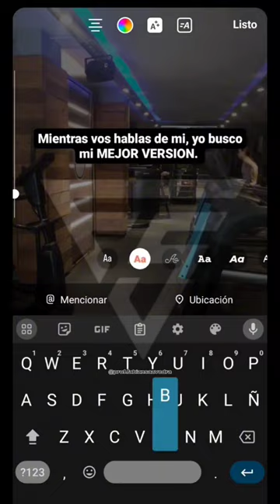Te hace acordar a alguien?